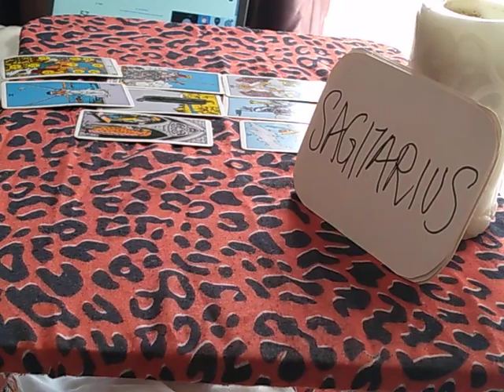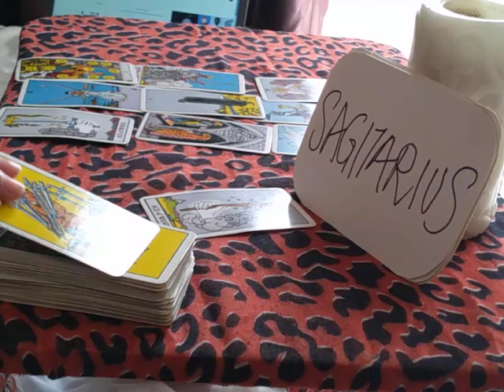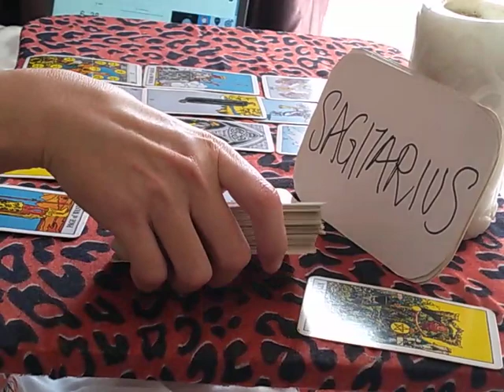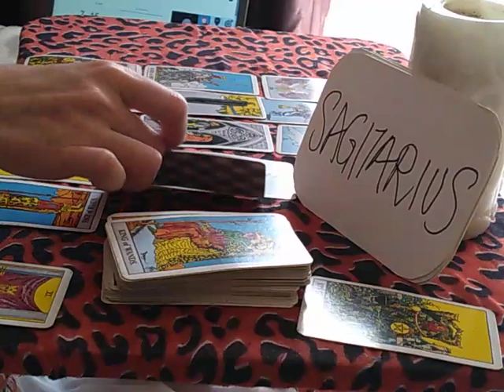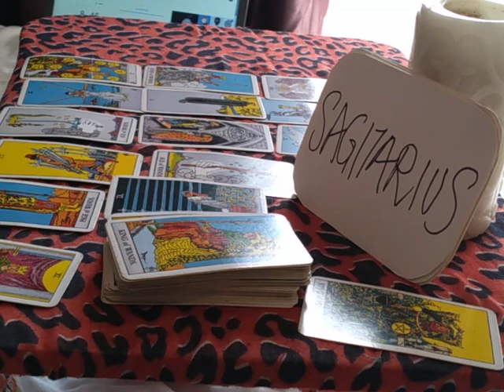SAGITTARIUS ❤️ DEMANDING LOYALTY & COMMITMENT, OR ELSE.. ❤️ OCTOBER 2020 TODAY LOVE GUIDANCE